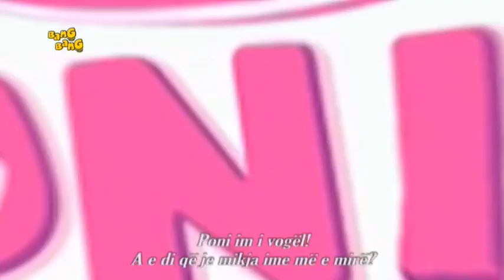[Albanian] MLP: FiM - S2E23